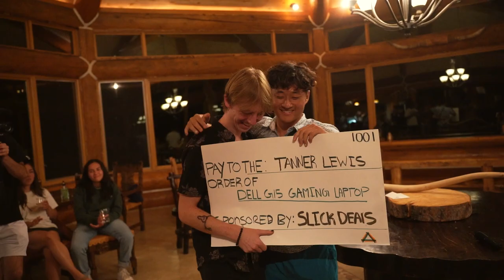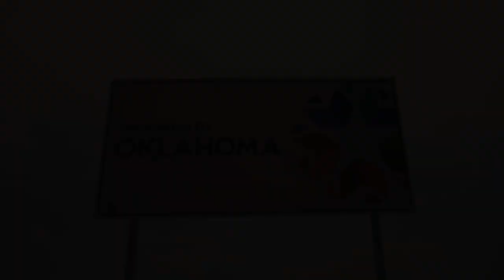chasing adventure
I spent half this year in a rut so at first I didn’t think I did much but after editing this video I realized I did more in the last year than I have my whole life. Had so much fun reminiscing and couldn’t stop smiling at all the memories I made this year. Much love and to 2023 another year of change! :)